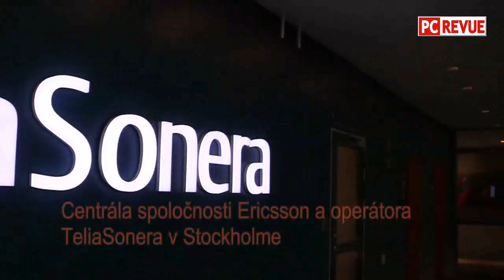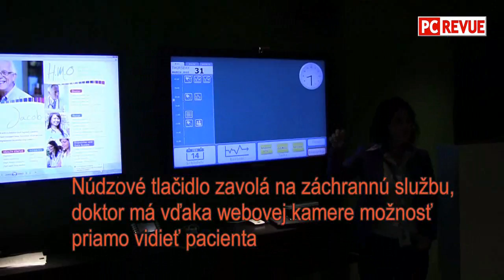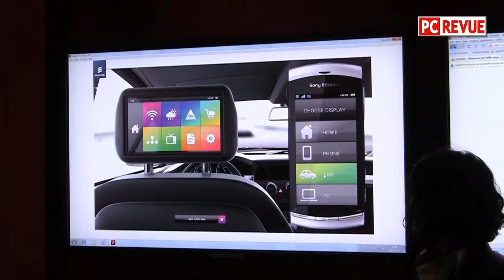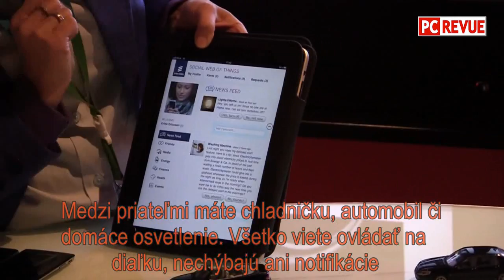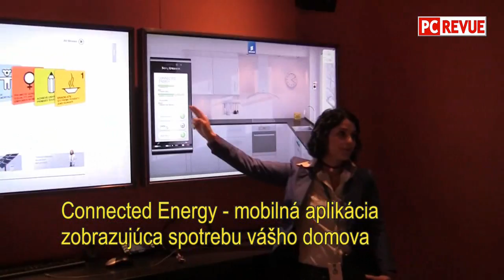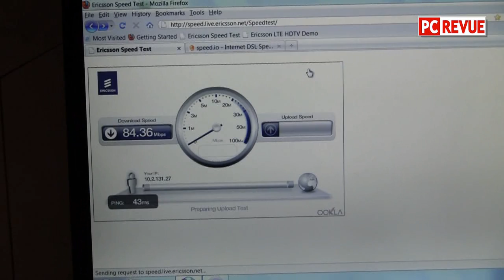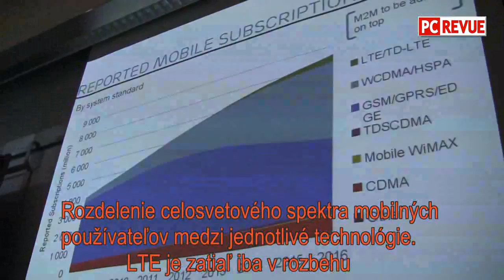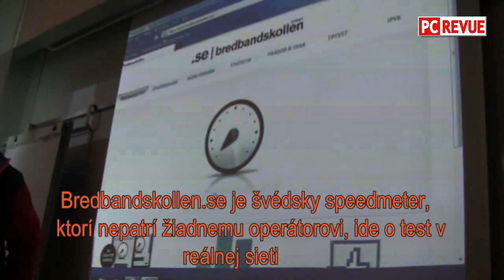LTE in praxis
Reálne využitie LTE na rýchly prenos dát v praxi